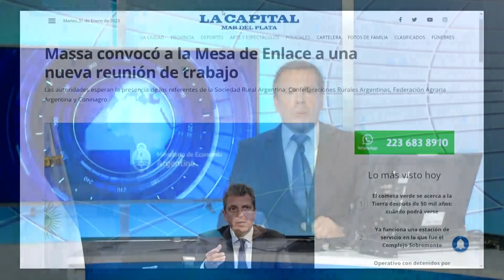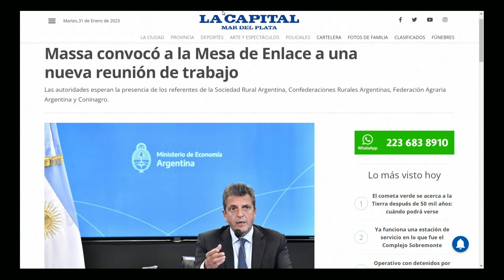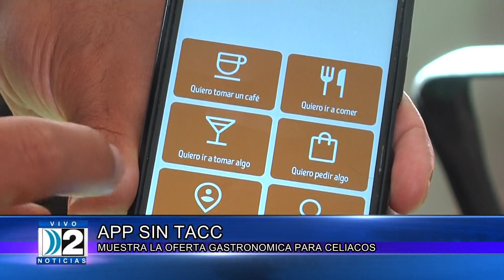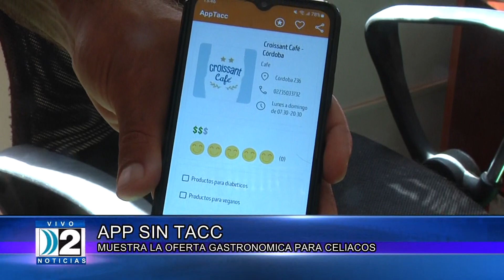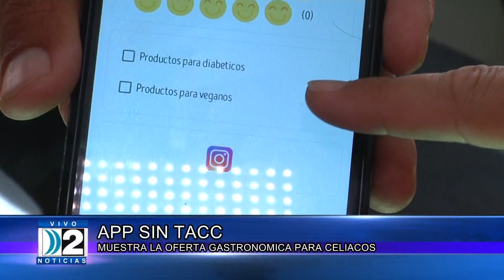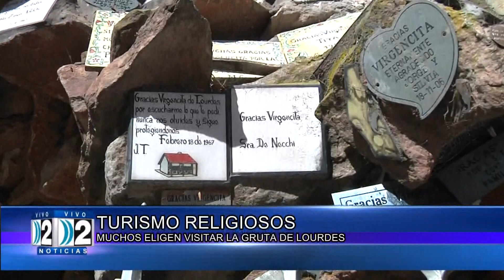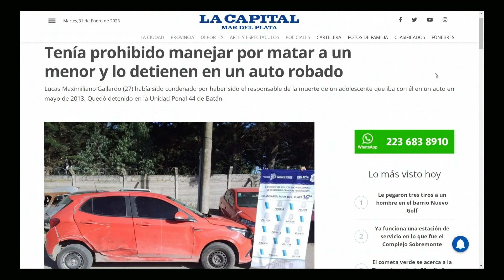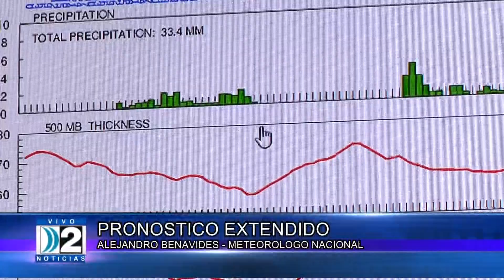31 01 2023 COMPACTO DE NOTICIAS CANAL 2 DE MAR DEL PLATA SEGUNDA EDICION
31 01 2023 COMPACTO DE NOTICIAS CANAL 2 DE MAR DEL PLATA SEGUNDA EDICIÓN